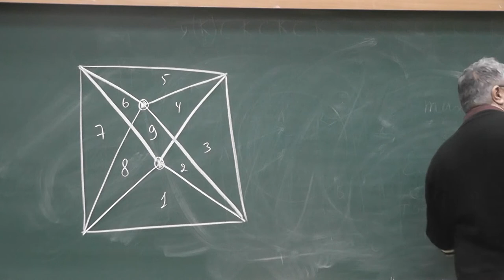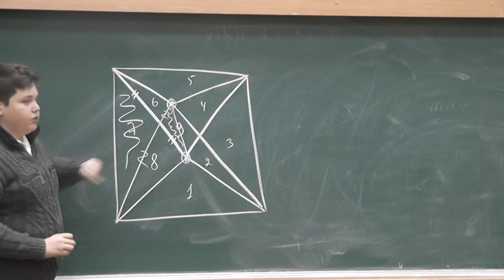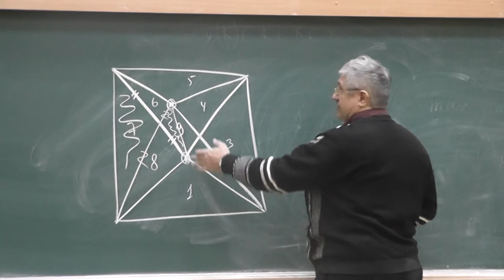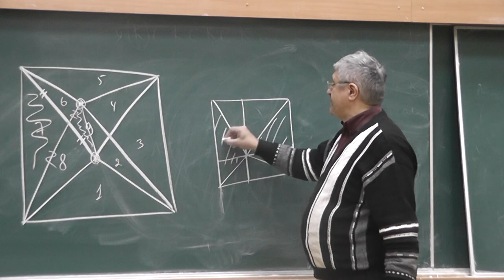89 Квадрат на 9 частей, соединяя две его точки с вершинами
Можно ли разрезать квадрат на девять частей одинаковой площади, соединив две его внутренние точки с вершинами?